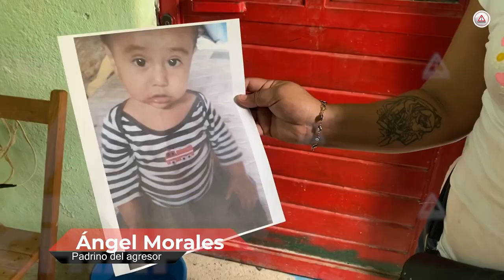Indigna la muerte del niño Ulises en Tuxtla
Al pequeño de dos años de edad, casi tres, su padrastro le quitó la vida a golpes. Ya está en prisión. La solidaridad del tuxtleco se tradujo en flores, todas blancas.